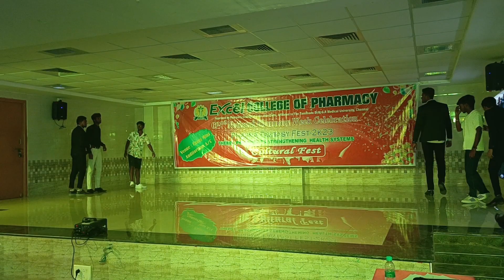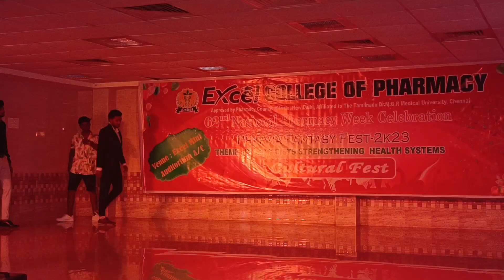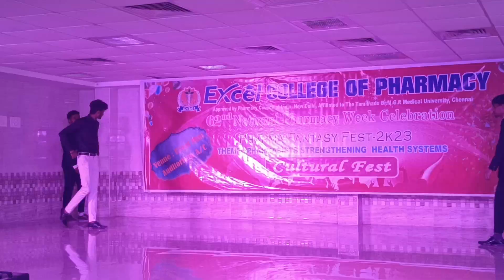24.EL DORADO`S MASS - FASHION SHOW-CULTURALS SAMBAVAM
This is all about a entertainment channel
24.EL DORADO`S MASS - FASHION SHOW-CULTURALS SAMBAVAM